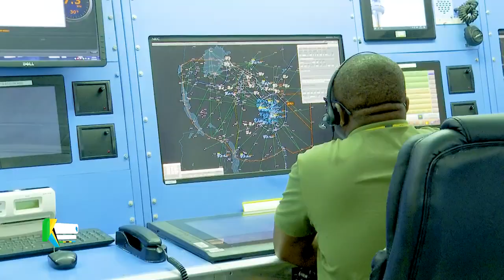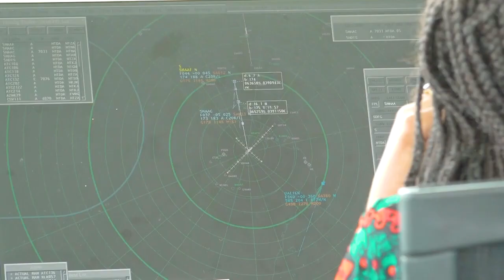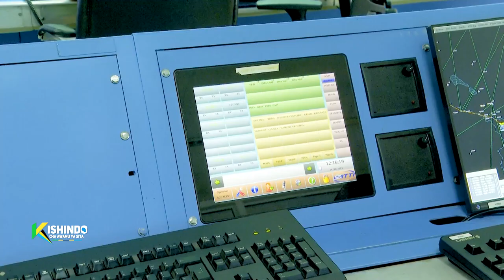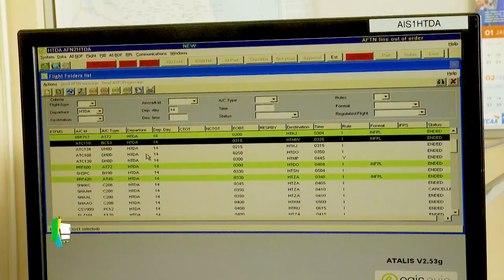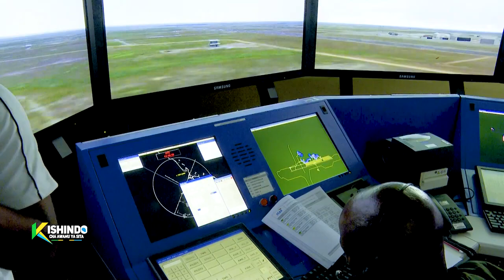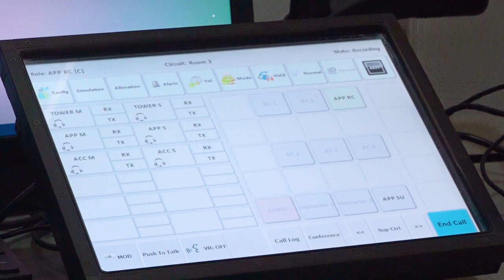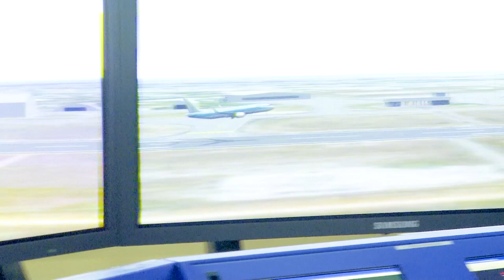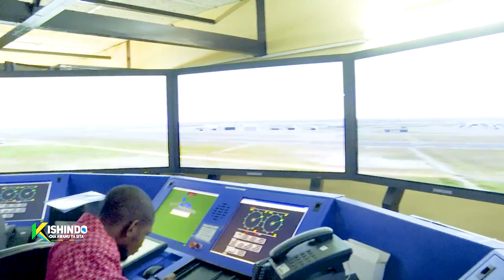KISHINDO AWAMU YA SITA NA MAENDELEO JNIA NA CATC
Mamlaka ya Usafiri wa Anga Tanzania  ni taasisi ya umma yenye  jukumu la kudhibiti sekta ya usafiri wa anga katika Jamhuri ya Muungano wa Tanzania.  Mamlaka iliundwa kwa Sheria ya Usafiri wa Anga, Sura  ya 80 (R.E 2006).

Majukumu ya kisheria ya Mamlaka ni kudhibiti masuala ya ki-usalama, ki-uchumi katika usafiri wa anga  na kutoa huduma za uongozaji ndege.

Pia Mamlaka inatoa huduma za uongozaji ndege kwenye vituo vya ndege kumi na nne (14) ambavyo ni: Dar es Salaam, Kilimanjaro,Tanga, Arusha, Mwanza,Tabora,Kigoma, Dodoma, Iringa, Songwe, Songea, Mtwara, Zanzibar na Pemba.
Credit to TBC ONE